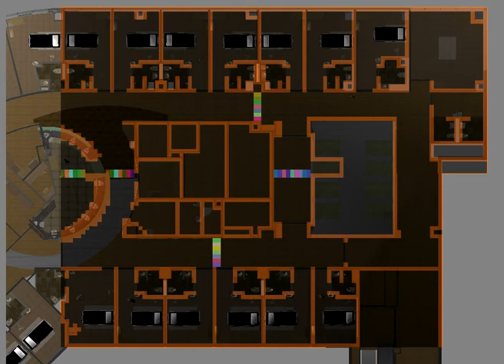Grid Installation_Room2228_Grid Projection Layer_061812